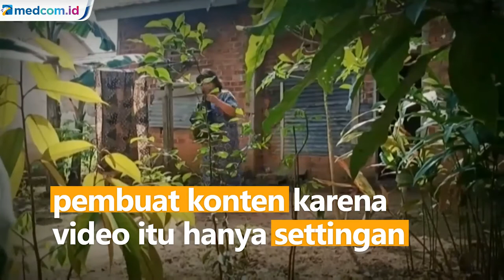Buat Konten Prank Daging Kurban Isi Sampah, YouTuber Ini Diamankan Polisi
YouTuber asal Palembang yang membuat konten prank daging kurban isi sampah saat Iduladha diamankan polisi. Hal ini lantaran konten tersebut meresahkan masyarakat. Kedua orang yang terlibat pembuatan konten tersebut diamankan Polrestabes Palembang.

Korban prank merupakan ibu-ibu rumah tangga yang diberikan bungkusan daging kurban yang ternyata adalah sampah.

Polrestabes Palembang yang mengetahui viralnya prank daging kurban sampah akhir menangkap dua pembuat konten prank itu di kediamannya.

Sementara setelah penangkapan, pihak keluarga YouTuber mendatangi Polrestabes Palembang dan meminta kepolisian membebaskannya. Sebab video yang dibuat hanya settingan. Ibu-ibu yang menjadi korban prank di video disebut masih keluarga sendiri.